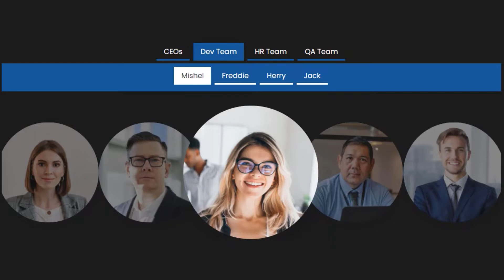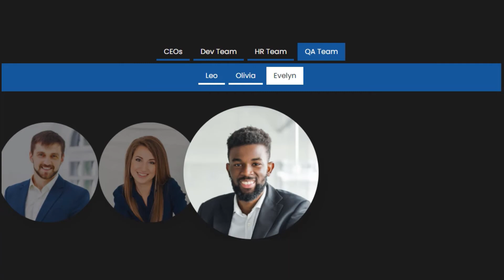Slider Factory Layout Five | Layout 5 | Slider Factory Premium | WpFrank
Slider Factory Pro is a great plugin to create a beautiful image slider. It has multiple stunning layouts with animation. Make your website more attractive with the help of this plugin. Slider Factory Pro provides multiple slider layouts in a single dashboard panel. Create a slider by selecting a layout, add a slide image, configure the setting, generate a slider shortcode, and embed a slider shortcode on any page or post to start a slide show. Very easy and simple plugin with multiple slider layouts and settings.

⚙️★★ Features ★★⚙️
- Responsive Sliders
- 6 Different Design Layouts
- Responsive Admin Dashboard
- Bootstrap 5 User Interface
- Multiple Image Slide Uploader
- Drag and Drop Slide Sequencing/Positioning
- Customizable Slider Width/Height
- Auto Play Slide Show On/OFF Setting
- Customizable Slide Title
- Customizable Slide Description
- Text Widget Support
- SEO friendly with an alt tag

full-width responsive slider WordPress plugin
WordPress carousel slider with text
Slider Factory Pro
slider plugin WordPress
slideshow
plugins for WordPress
slider
Slider Factory is a WordPress plugin that allows you to create a beautiful image slider within a minute with ease.